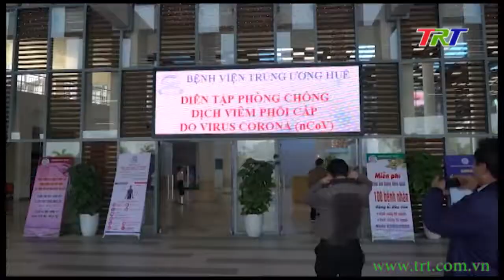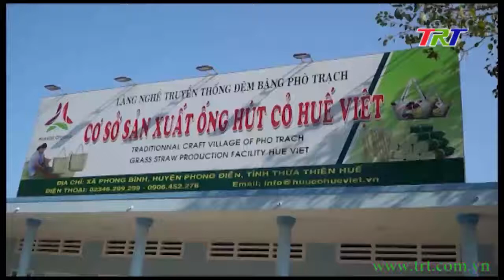Chủ tịch UBND tỉnh kiểm tra các hoạt động ứng phó với dịch bệnh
Ngày 2/2, đồng loạt các địa phương trên địa bàn toàn tỉnh đã tổ chức ra quân “Ngày chủ nhật xanh”, một phong trào đã ghi dấu ấn đậm nét trong năm 2019. Phong trào đặc biệt có ý nghĩa trong bối cảnh nguy cơ lây lan dịch bệnh viêm đường hô hấp cấp do chủng mới của virus Corona gây ra. Kiểm tra tại địa bàn huyện Phong Điền vào sáng 2/2, Chủ tịch UBND tỉnh Phan Ngọc Thọ đã ghi nhận và đánh giá cao sự chủ động vào cuộc của cả hệ thống chính trị trong triển khai đồng bộ các giải pháp ngay từ những ngày đầu của năm mới để ngăn ngừa nguy cơ dịch bệnh, đảm bảo sự phát triển bền vững.